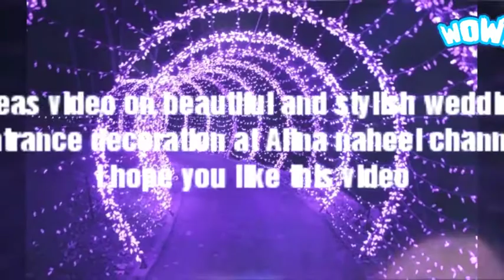Beautiful and stylish wedding entrance decoration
This video is about ideas on wedding reception or wedding entrance decoration